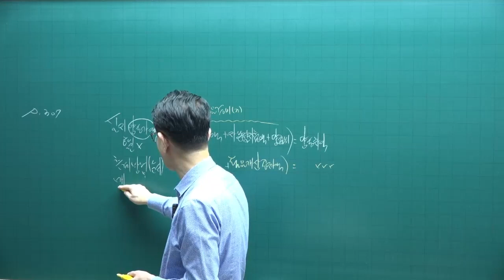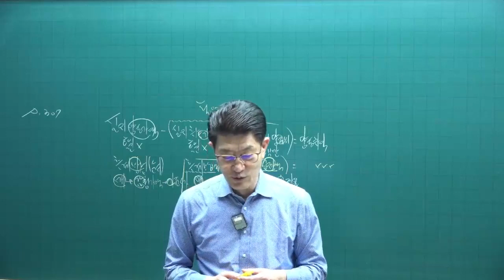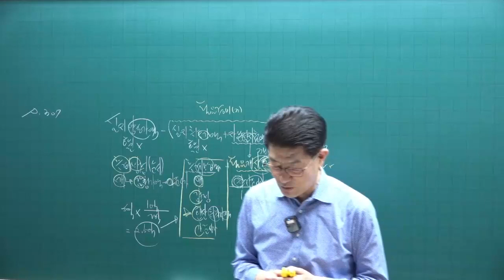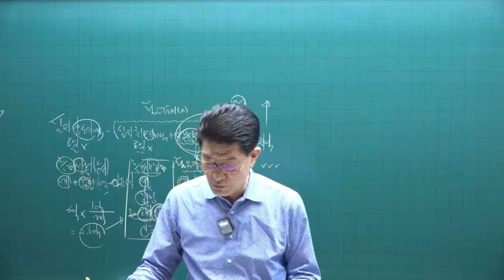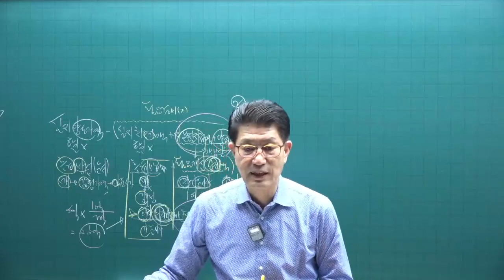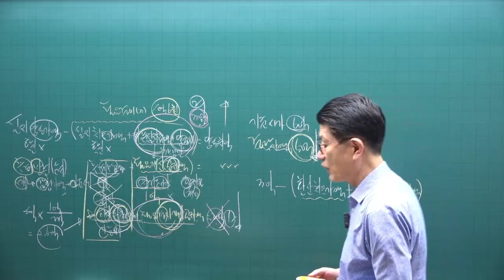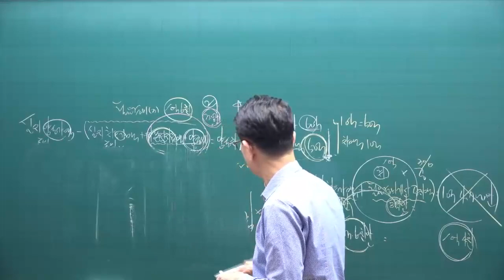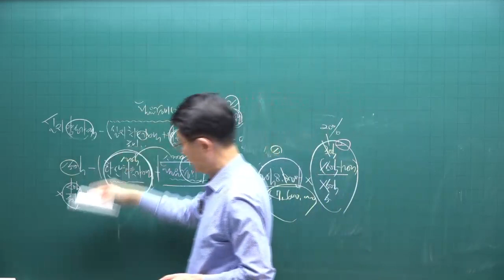[공전무 - 공인중개사 무료인강] 공인중개사 시험과목 세법 이준호 교수 심화이론 9강